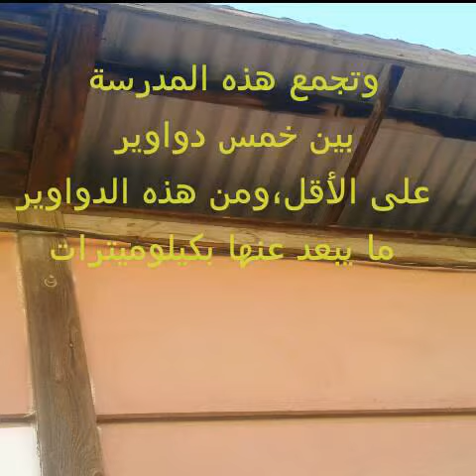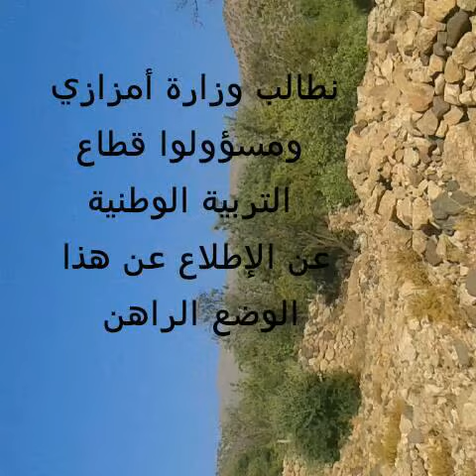نموذج المدرسة المغربية،لا تنسو تدعيمنا بمشاركة والتفاعل معنا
مواصفات ومميزات يرثى لها خصوصا في الأوساط القروية